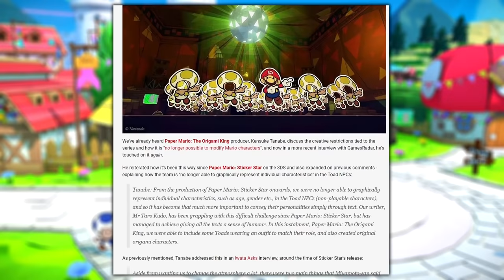An Overly Long and Critical Review of Paper Mario: The Origami King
I have some very serious problems with Paper Mario: The Origami King.